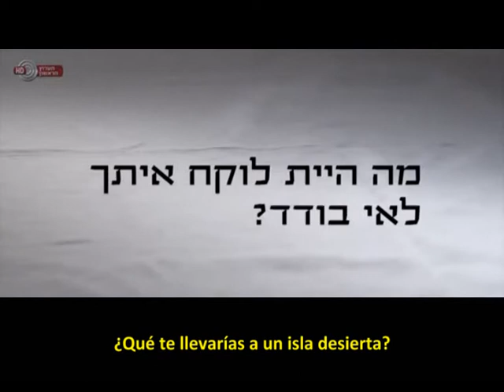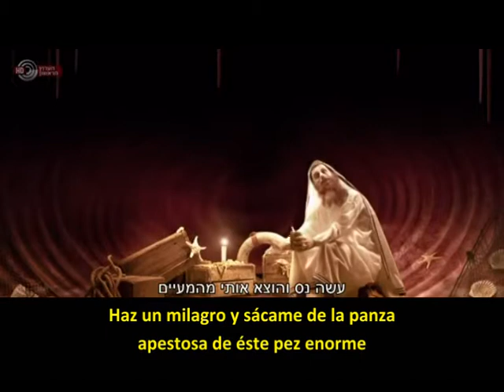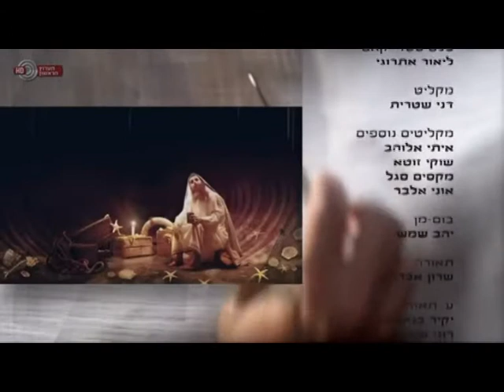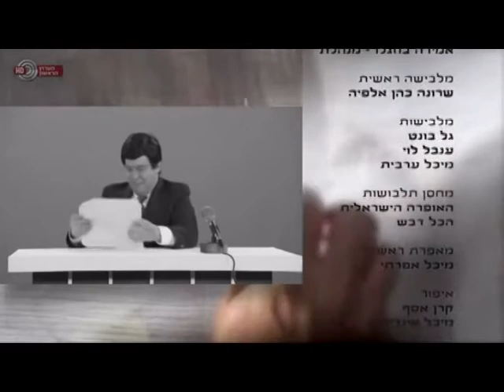¡Se vienen los judíos! Hayehudim Baim (Capítulo 3)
El Canal 1 de la TV Israel transmitió éstos chistes cortos de sátira histórica, especiales para aquellas personas conocedoras de las historias bíblicas y de la historia moderna de Israel. Este capítulo es de la primera temporada. Vale la pena reirnos un rato... Personas muy sensibles a los temas "biblicos" abstenerse...